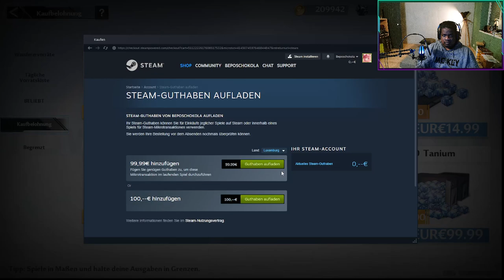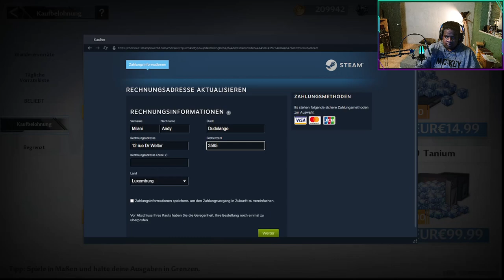Let's play Tower of Fantasy Part 24